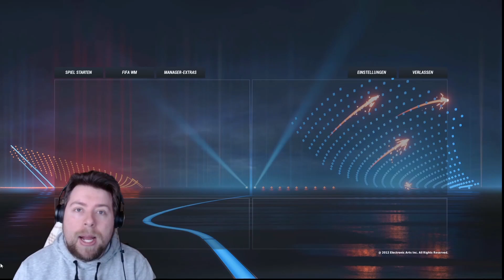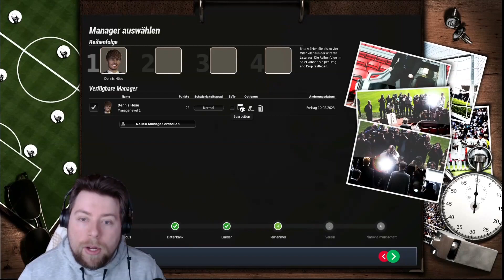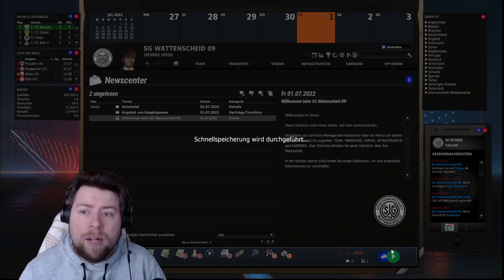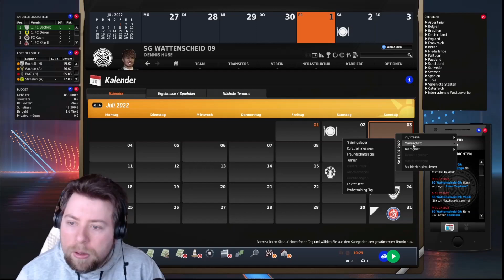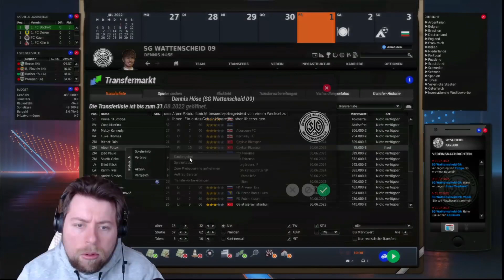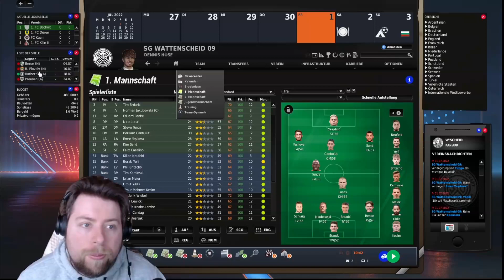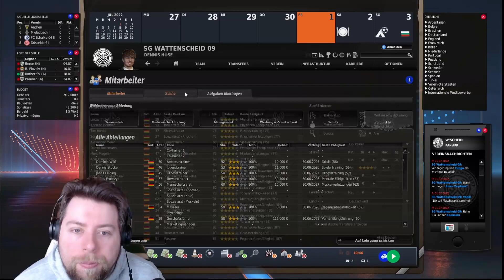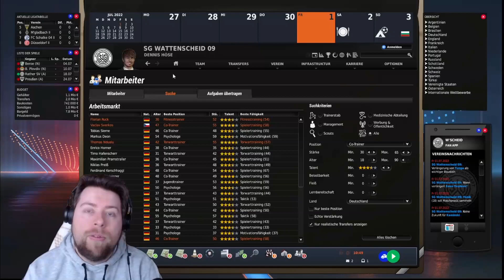FM 23 SG Wattenscheid #01 Neue Station im Ruhrpott ⚽ [Saison 1]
Hier ist er nun, der Fussball Manager 23  oder auch FM 23! Endlich wieder FM vom aller feinsten! Wie lange haben wir alle auf diesen Tag gewartet? Ein Herzliches Willkommen bei mir auf den Kanal SkyBarion zur ersten Saison des neuen Lets Plays; wir spielen den Fussball Manager 2023, und zwar den schönen alten Klassik EA Manager von früher! Wer sich dabei nicht sofort an gute alten Zeiten erinnert, hat diesen Manager niemals geehrt und geliebt!

Die neue Station und das neue Abenteuer im Fussball Manager beginnen wir mit der SG Wattenscheid 09! Mit dem Ruhrpott Verein haben wir eine menge aufzuholen gegenüber den anderen Verein unteranderem die Finanzen! Die Mannschaft kämpft seit Jahren schon gegen den Bankrott, können wir den Verein zurückführen ins ruhige Gefahrwasser und ihn endlich ein paar Ligen höher bringen?

Das Update von FM Zocker beschert uns eine riesige Auswahl  und wir können uns beinahe alle Länder bzw. den Vereine auswählen! Wollen wir einen Titelanwärter? Wollen wir einen kleineren Club ? Die Wahl ist gefallen, mit der SG Wattenscheid 09. Nicht unbedingt eine Erfolgsmannschaft, aber sicher nicht unbekannt.

Seid gespannt, wie ich die Mannschaft manage. Schaffen wir es mit Wattenscheid ein paar Ligen höher? Bekommen wir mit den Jahren eine erfolgreiche Mannschaft? Spielen wir auch mal wieder im DFB Pokal?

Mannschaft trainieren, Taktik einstudieren, Jugend fördern, Sponsoren managen und Privat Bereich händeln und mehr erwartet uns im neuen Fussball Manager 2023 vom FM ZOCKER!

Ich wünsche euch mit dem neuen Abenteuer und der neuen Station Wattenscheid viel Spaß und freue mich, dass Kapitel mit euch zu bestreiten!

◄ Mein System